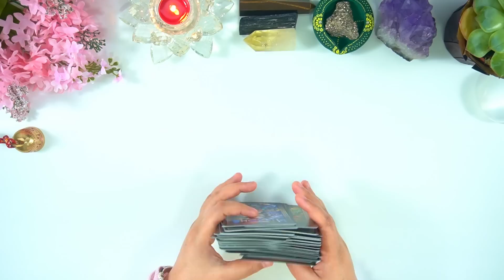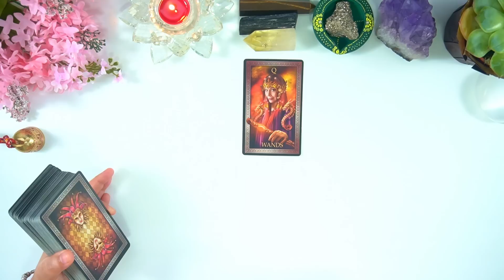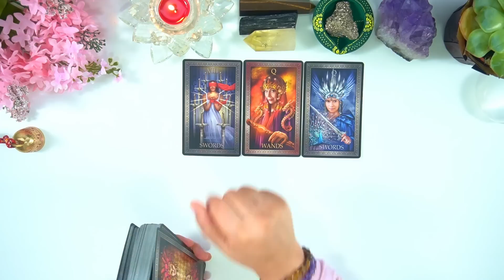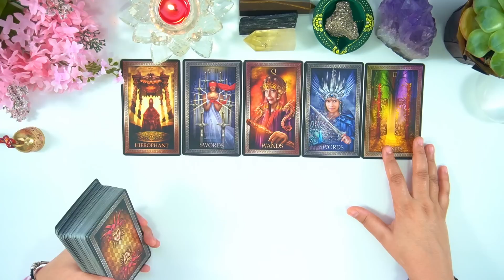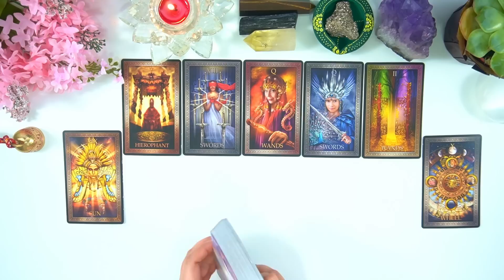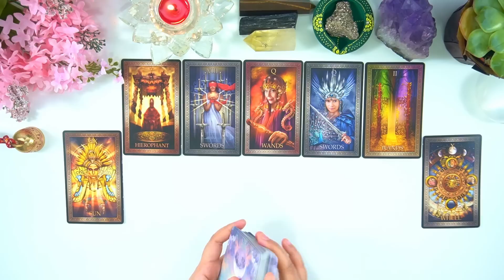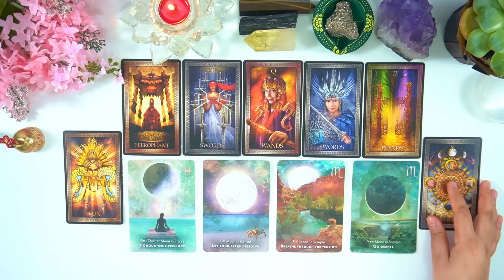CAPRICORN ~ *Big Manifestations* ~ JUNE (20-26)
Follow your Sun, Moon, Rising and North Node
or
Moon Sign for this Reading